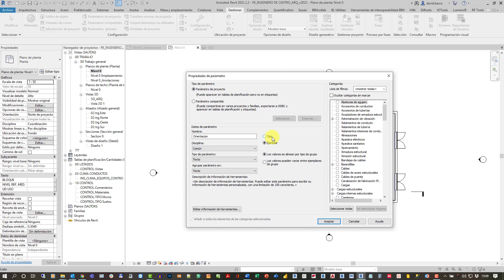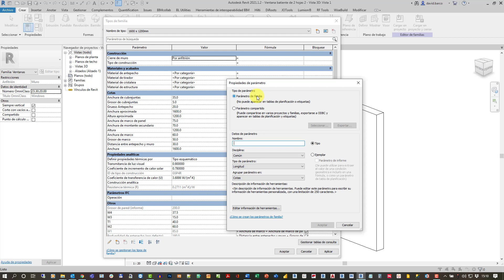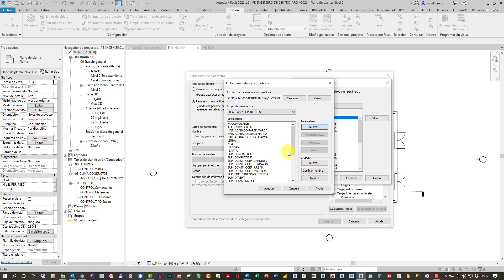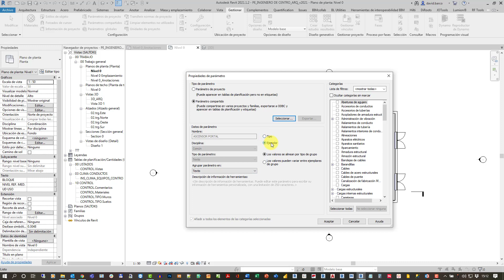Vídeo 004 Tipos y creación de parámetros